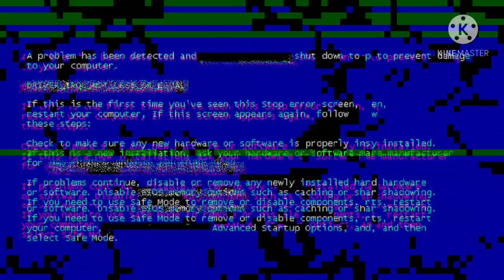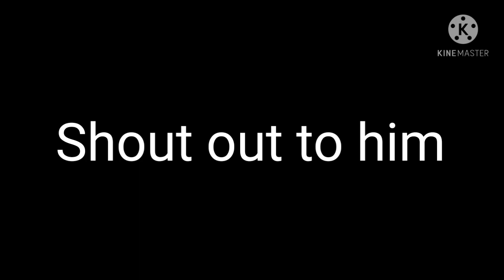My new Godzilla form